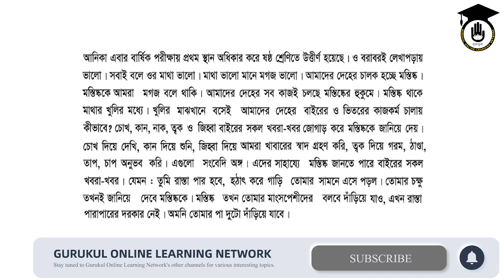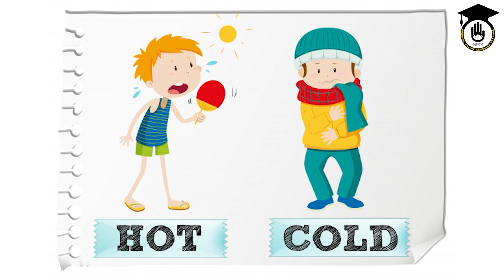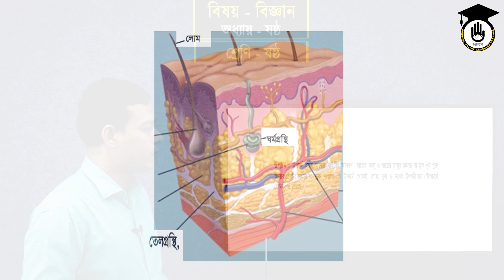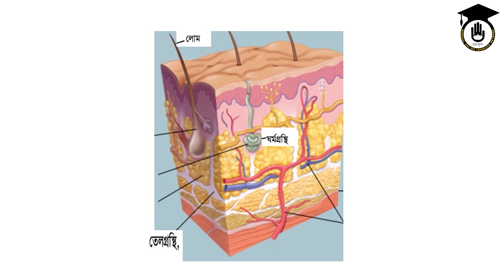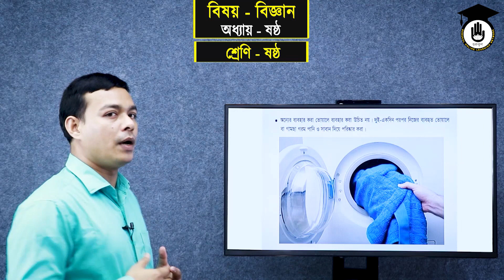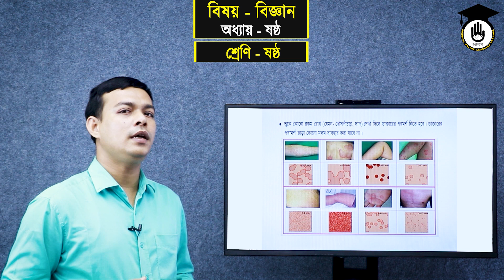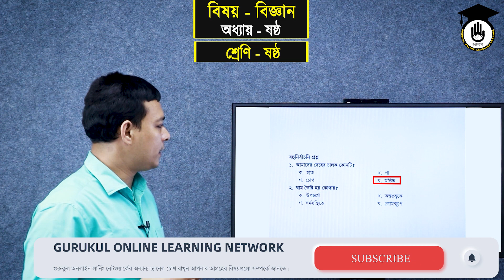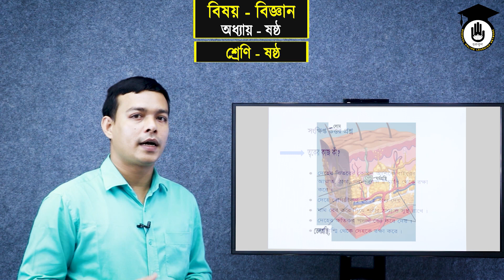Class 6, Science Chapter 6 - সংবেদী অঙ্গ [ Sensory organs ] (4/4)। গুরুকুল অনলাইন লার্নিং নেটওয়ার্ক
সংবেদী অঙ্গ [ Sensory organs ] আজকের আলোচ্য বিষয়। সংবেদী অঙ্গ [ Sensory organs ] ক্লাসটি এসএসসি ৯ম-১০ম শ্রেণীর [ SSC Class 9 10 ], বিজ্ঞান [Science] বিষয়ের, ৬ষ্ট অধ্যায়ের [ Chapter 6 ] পাঠ। ৬ষ্ট অধ্যায়ের শিরোনাম "সংবেদী অঙ্গ"। সংবেদী অঙ্গ [ Sensory organs ] নিয়ে আমাদের ৪ টি পর্বের ক্লাস রয়েছে। আজ ৪র্থ পর্ব।

সংবেদী অঙ্গ [ Sensory organs ] বিষয়ক নিয়ে ক্লাসটি নিয়েছেন বিজ্ঞান বিষয়ের শিক্ষক মোঃ শফিকুল ইসলাম।